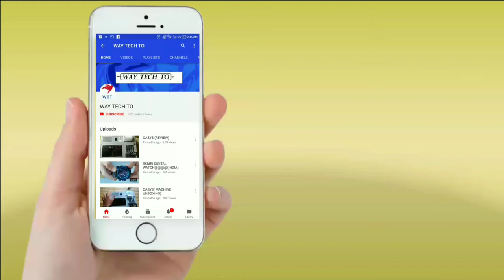Top 5 3D Intro Template No Text //Free Download 2018 //2d intro .2018/cool intro/intro without text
Top  5 3D Intro Template No Text,.
2d intro .2018
cool intro.
intro Template,3d intro Template,free download intro,top tech intro Template,No Text free intro Template,
Real,HD,intro,best intro,no text,top 1,inrto,opening,templates,
intro download,intro maker panzoid,free gaming intro maker,
intro maker no watermark,intro maker app,intro maker free download,free video intro templates,